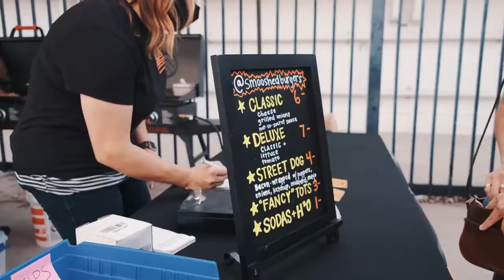ONYX Motorbikes - Onyx Silent but Violent